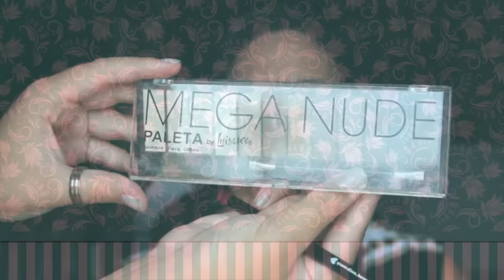Maquiando minha mãe - Make para Pele Madura!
Oiie meninas, tudo bom?... Hoje vim aqui falar sobre mais um vídeo, dessa vez com uma maquiagem Pele Madura... Vamos conferir?